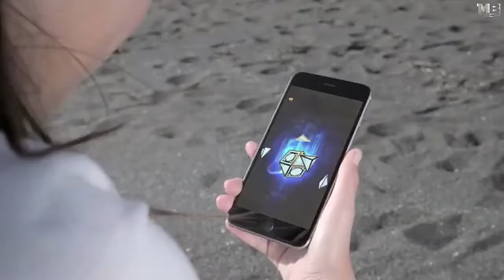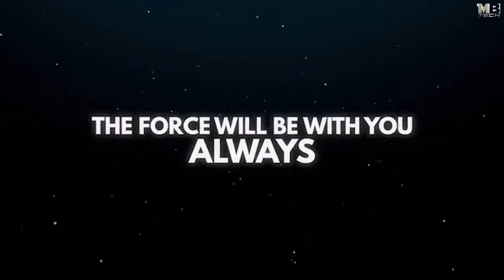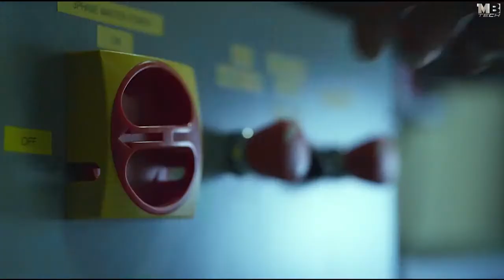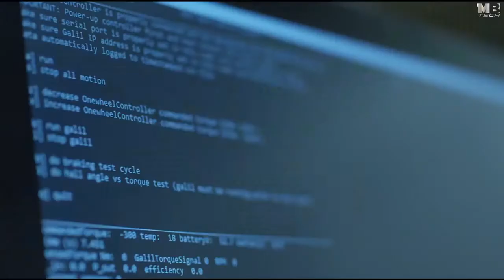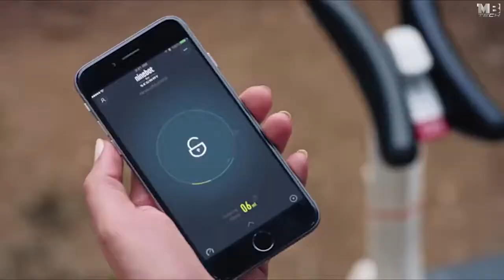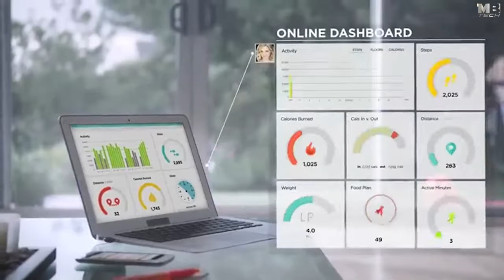Top 5 Cool Gadgets Both for Home and Outdoor || Home Decor || Movie Gadgets || Cool Amazon Gadgets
01- Sugru Glue

02- Force Band

03- One Wheel+

04- Segway miniPRO

05- Fitbit Flex